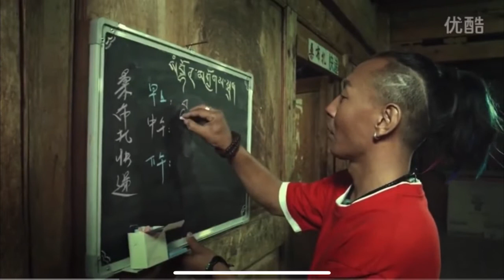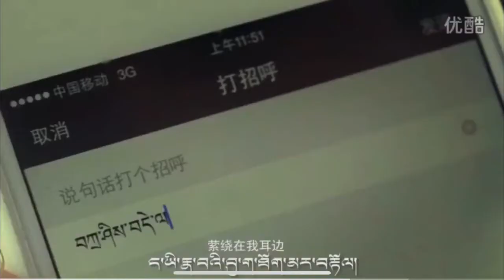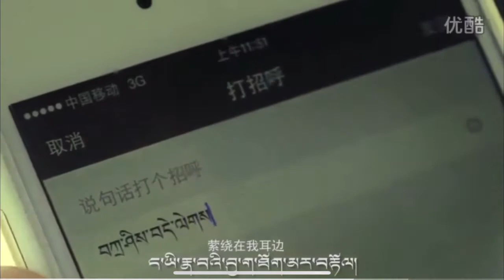Tibetan alphabet. ཀ་ཁ་ག་ང།